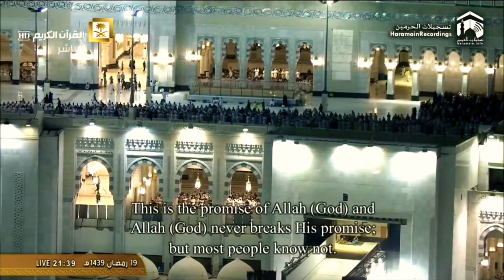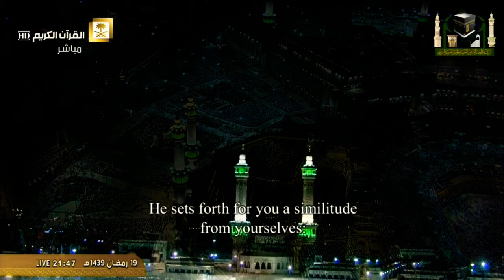تلاوة ترتاح لسماعها القلوب من بديع تلاوات الشيخ خالد الغامدي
من تراويح ليلة 20 رمضان 1439هـ